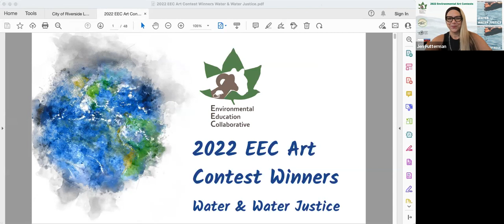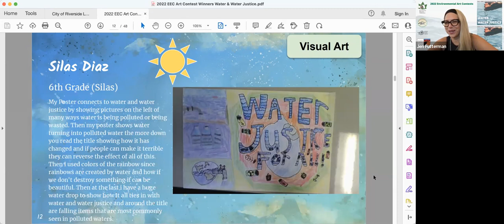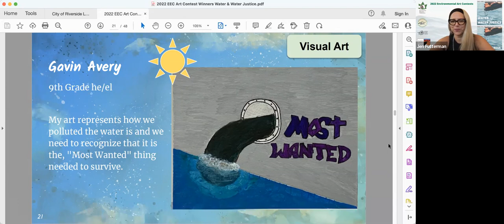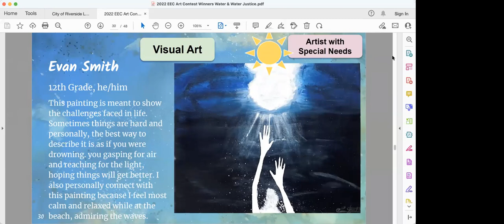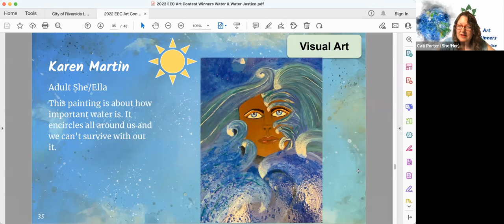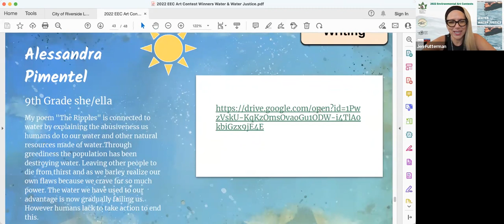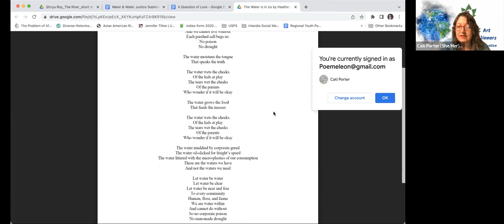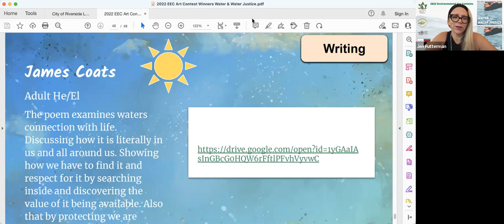EEC Art and Writing Contest 2022